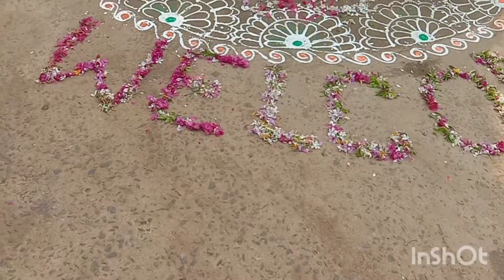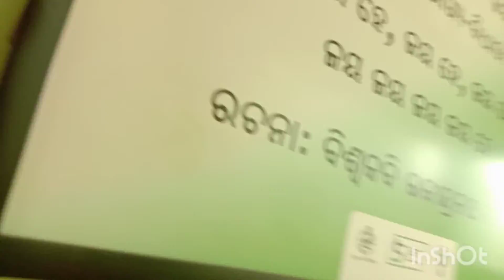sikshya sachetan ratha in school//welcome programme /jhumar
sikshya sachetan ratha#kurda high school
Thanks please keep supporting.